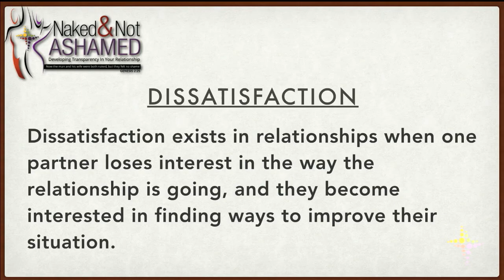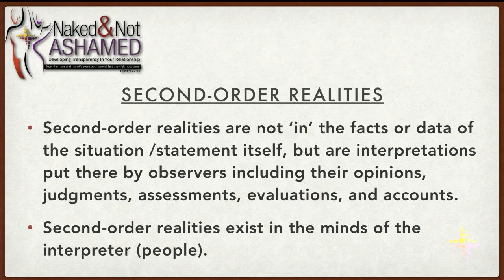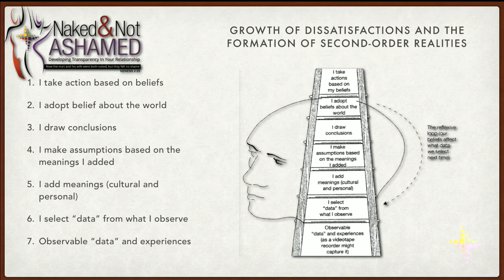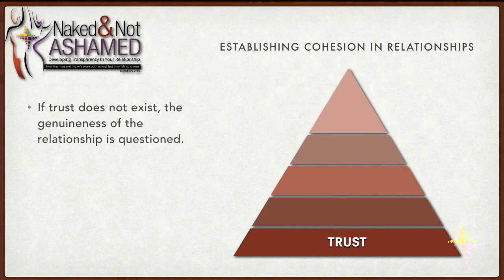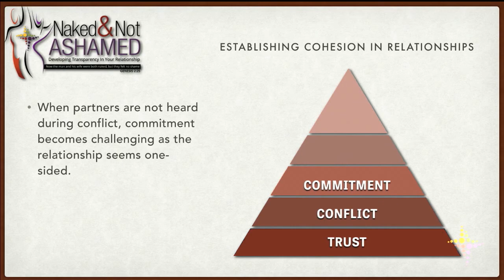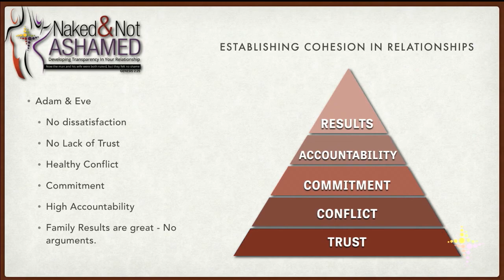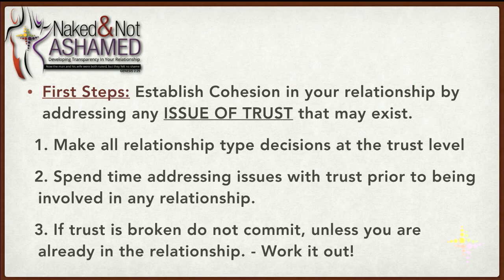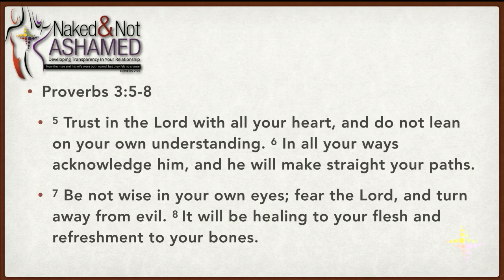Naked And Not Ashamed Week 7